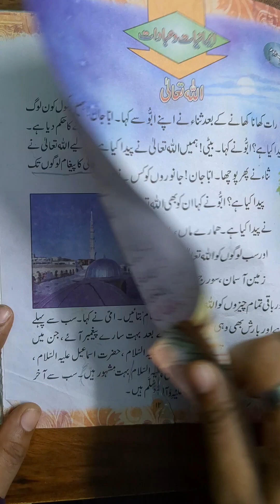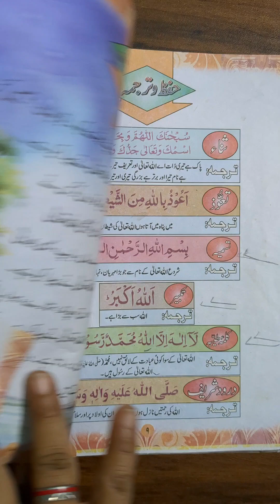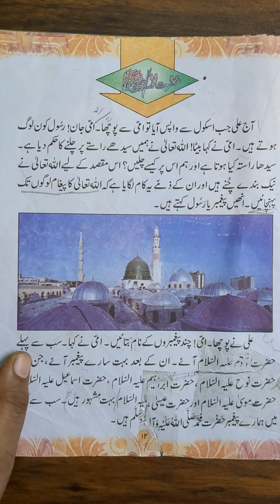Class 01 Islamiat ( Lecture no 1 )